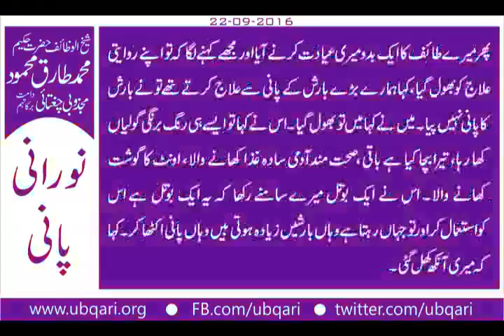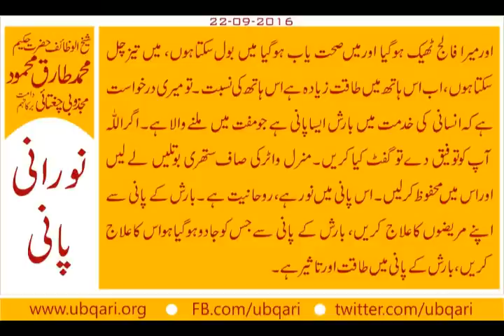Norani Pani Wazifa Hakeem Tariq Mehmood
نورانی پانی
ایک واقعہ سنیں۔ اس نے کہاطائف گئے وہاں کسی نے کہاایک اللہ والے ہیں وہ پانی دم کیاہوادیتے ہیں اورمریض کسی بھی چیزکاہو ٹھیک ہوجاتاہے۔ ان سے پانی لیکرضرورآنا اوروہ کوئی فیس نذرانہ نہیں لیتے۔باباجی تھے سادہ ساگھرتھا۔ انہوں نے سادہ بوتلوں میں پانی بھراہواتھا ۔ ہماری شکلیں دیکھ کرکہنے لگے کہ میں تمہیں دم کیے ہوئی پانی کی حقیقت بتاؤں کیاہے ؟ کہا کچھ بھی نہیں ہے یہ اصل میں بارش کاپانی ہے۔
پھراپنا واقعہ سنایا ، کہاکہ مجھے ہوگیافالج ، میری زبان بندہوگیا اورمیرا جسم چلنے پھرنے کے قابل نہ رہا۔ میں چل پھرنہیں سکتاتھا مجھے طائف کے ہسپتال میں لے گئے پھرمیرے طائف کاایک بدومیری عیادت کرنے آیااورمجھے کہنے لگاکہ تواپنے روایتی علاج کوبھول گیا، کہاہمارے بڑے بارش کے پانی سے علاج کرتے تھے تونے بارش کاپانی نہیں پیا۔ میں نے پانی منگوایا اوردن رات جی چاہے نہ چاہے میں پانی پیتارہا پیتارہا اتنا پانی پیا بارش کااوراللہ سے عرض کیاکہ مولا سنا ہے کہ عرش کے پانی میں شفا ہے۔ میں یہ پانی اس لیے پی رہا کہ نوری فرشتوں کاساتھ ہے اورنوری فرشتے اس کوزمین پہ لائے ہیں۔ ہرقطرے کے ساتھ فرشتہ ہوتاہے۔
اورمیرا فالج ٹھیک ہوگیا اورمیں صحت یاب ہوگیا میں بول سکتاہوں، میں تیزچل سکتاہوں، اب اس ہاتھ میں طاقت زیادہ ہے اس ہاتھ کی نسبت ۔ تومیری درخواست ہے کہ انسانی کی خدمت میں بارش ایساپانی ہے جومفت میں ملنے والاہے۔ اگراللہ آپ کوتوفیق دے توگفٹ کیاکریں۔ منرل واٹرکی صاف ستھری بوتلیں لے لیں اوراس میں محفوظ کرلیں۔ اس پانی میں نورہے، روحانیت ہے ۔بارش کے پانی سے اپنے مریضوں کاعلاج کریں، بارش کے پانی سے جس کوجادوہوگیاہواس کاعلاج کریں، بارش کے پانی میں طاقت اورتاثیرہے۔